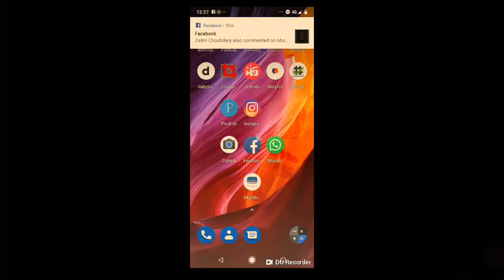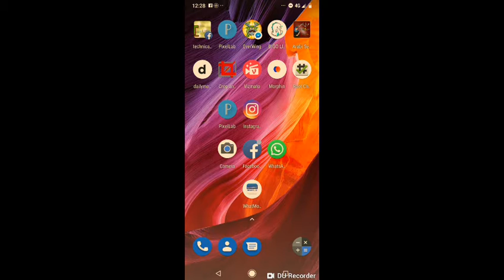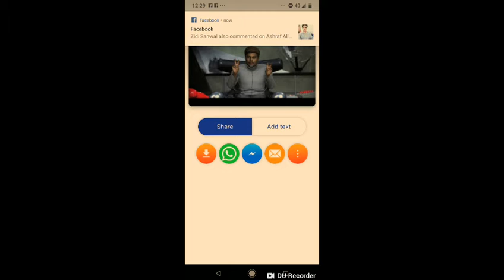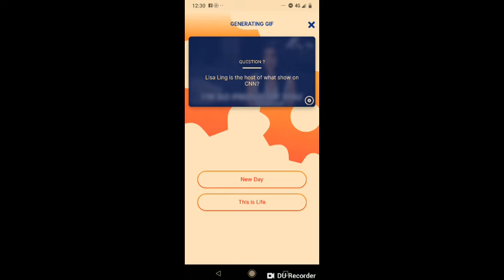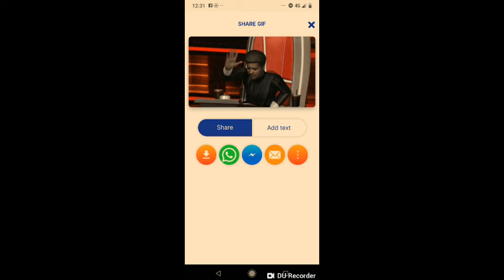how to make a gif on android in urdu/Hindi | how to create a hd GIF on mobile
Ap is link py click kr k isko download kry or is ki setting kr ly or os k baad ap apni merzi k gif bnaye or life enjoy kry

technical pk Urdu is one of emergedand leading institute we are you gain a sufficient an easier knowledge of Adobe Photoshop in Urdu, graphic designing in Urdu and computer tips and tricks in Urdu and learn everything in Urdu in best HD result and any request of any software and tutorial  where you will find technological information tips and tricks in Urdu and Hindi new video is posted everyday